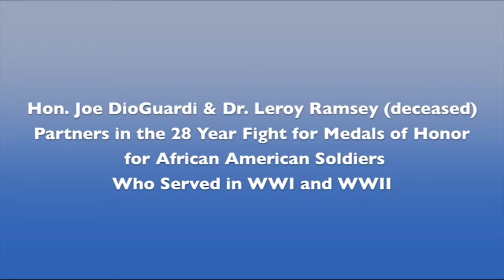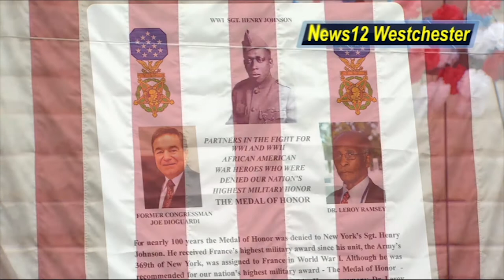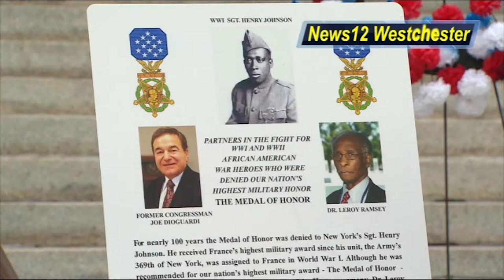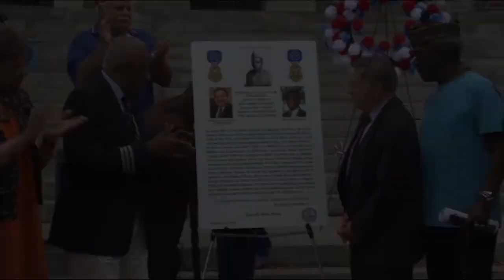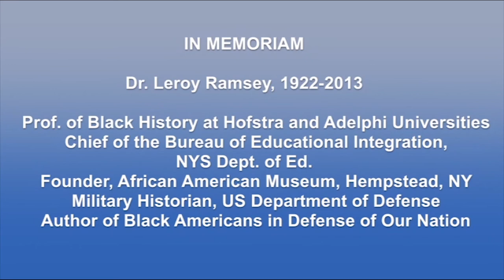Joe DioGuardi Medal of Honor Dedication Ceremony, Mt Vernon 08-01-2015